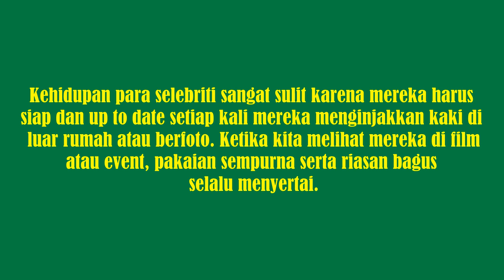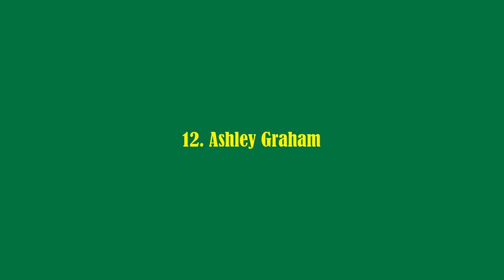15 Potret seleb Hollywood saat tanpa makeup, dijamin bikin pangling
15 Potret seleb Hollywood saat tanpa makeup, dijamin bikin pangling